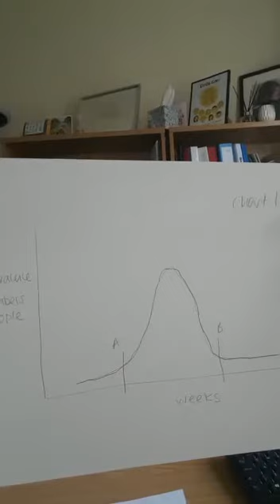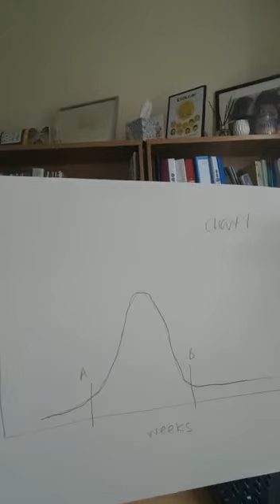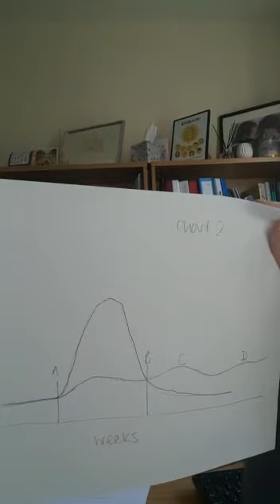COVID-19: Carol Shillabeer 17 April 2020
PTHB CEO Carol Shillabeer message to staff.